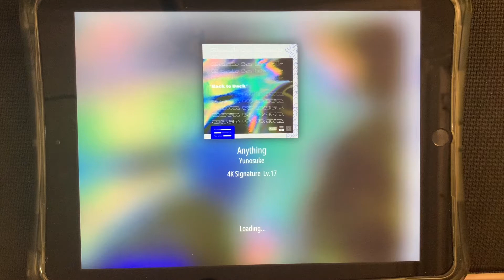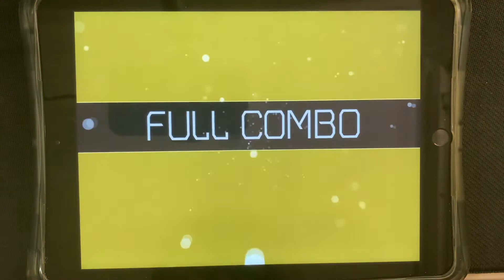[yuno-swing] Malody 4K - Anything (Lv.17) Rank 5A ALL PERFECT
Yunosuke - Anything
Level 17
Notes: 992
Speed: 5

Like the vocals, even if the lyrics are true simp lord status. Good swing song.